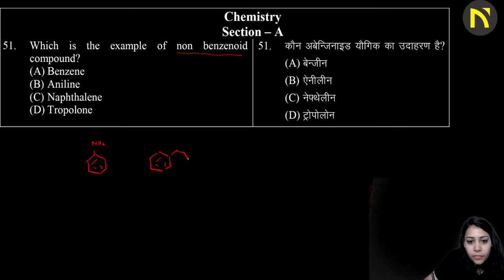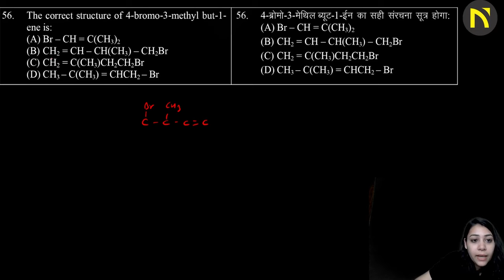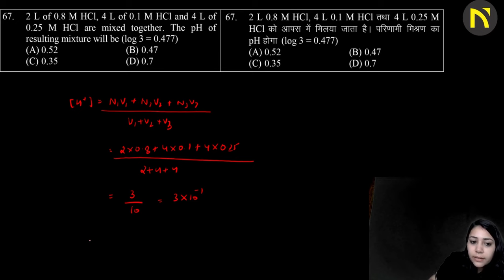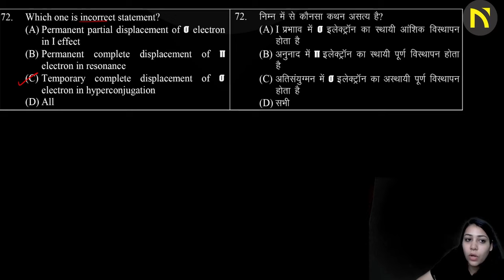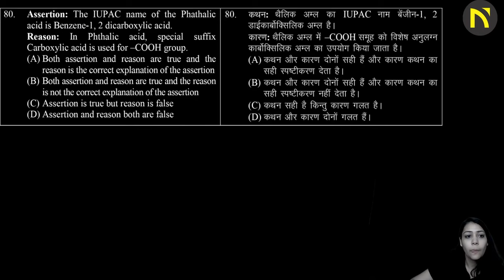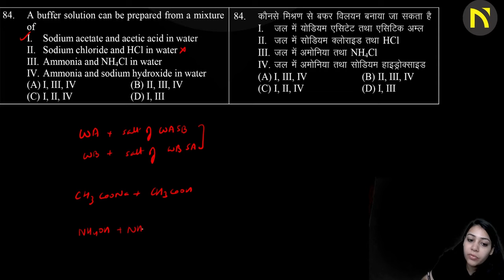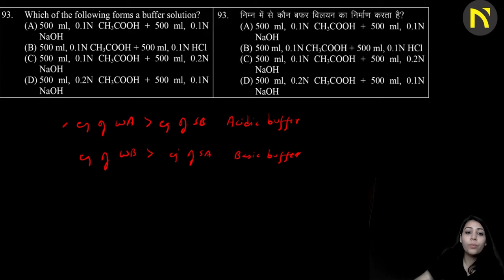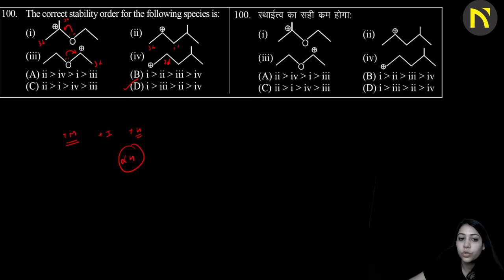50 Important Question of Chemistry || NEET-2024 || PAPER-4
🔬 NEET 2024 Test Series - Chemistry Major Test 4 Discussion

Hello NEET aspirants! 🚀 In this video, we dive deep into the discussion of Major Test 4 for the Chemistry subject. This is a crucial part of your preparation, so make sure to watch till the end to enhance your understanding.

🔍 Test Series Planar:
Our meticulously crafted test series planar is designed to align with the NEET syllabus, ensuring comprehensive coverage of Physics, Chemistry, Botany, Zoology. Don't miss out on this opportunity to boost your preparation.

🎯 Why Join Our Test Series?

Rigorous preparation for NEET-2024
English and Hindi medium options available
Curated by Team of NEET Qualified Doctors and Engineers
Detailed discussions to strengthen your concepts

🤝 Join the Community:
Connect with fellow NEET aspirants in the comments section. Share your thoughts, ask questions, and let's learn together!

Happy learning, and best of luck with your NEET preparation! 🌈📖